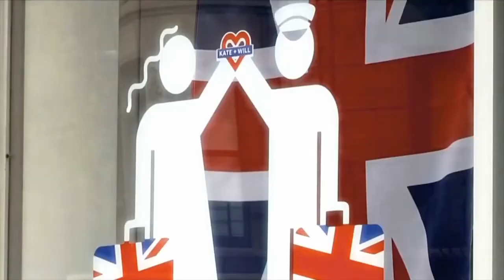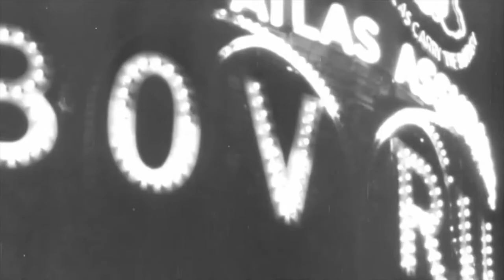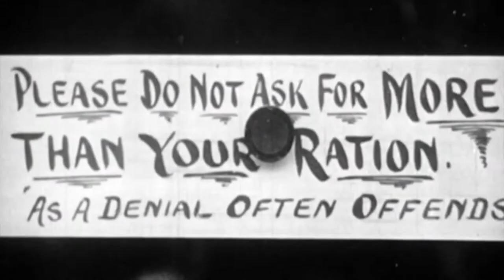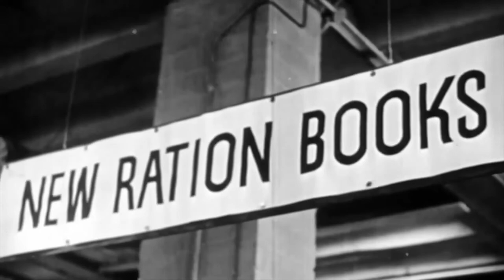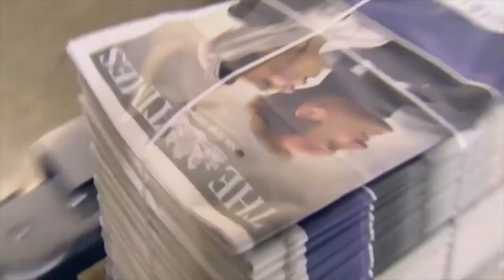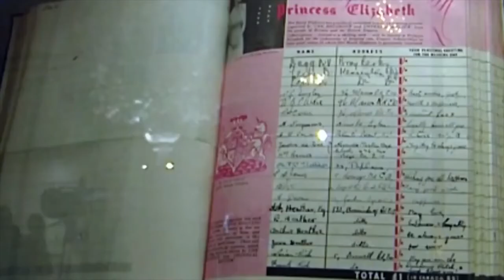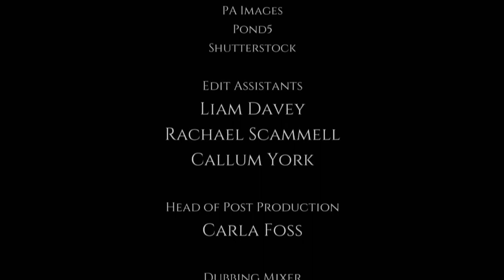The Royals Revealed - Royal Weddings - British Royal Documentary